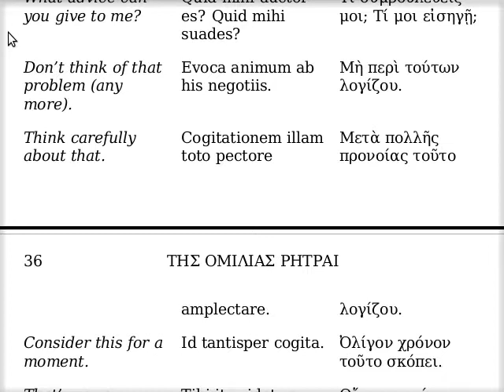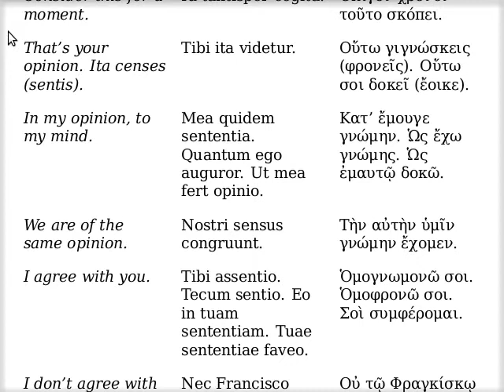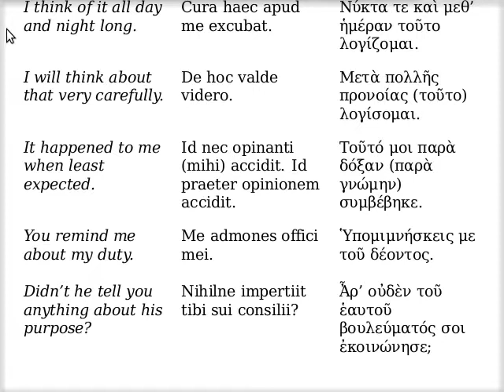Λογίζεθαι, γνώμην ἔχειν